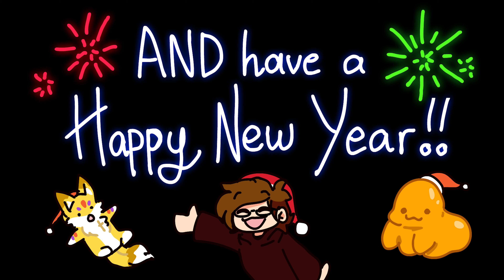Happy Holidays!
Made this video kinda last second with a million Christmas preparations ahah, I hope you guys have a good Christmas!!  🎄

Programs used: Adobe Animate, Adobe Photoshop